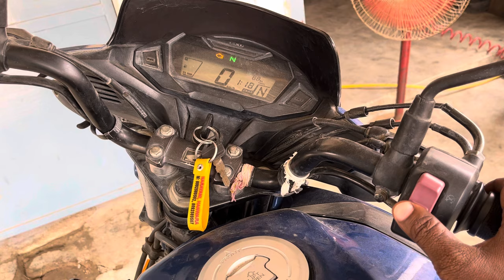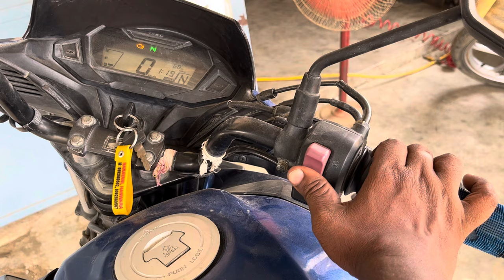Honda की ये सबसे बड़ी गलती देखलो Shine Sp 125 bs6 Starting Problem || qasim auto